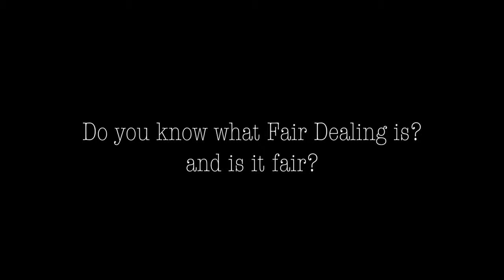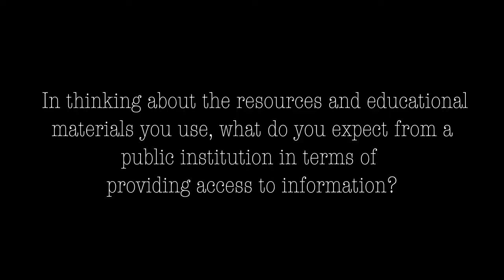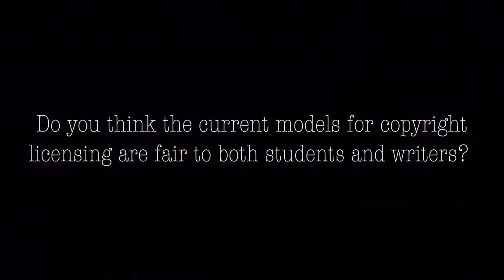U of T Streeters: Access Copyright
The Digital Tattoo Project talks with students about accessing information during their studies.